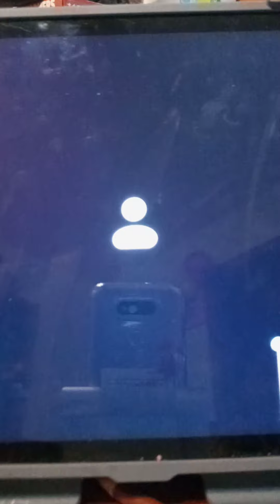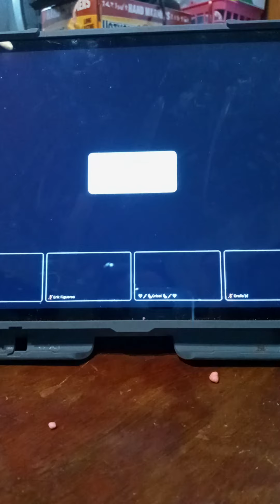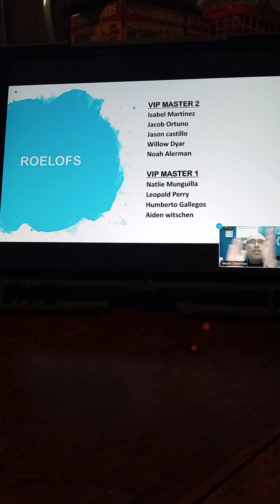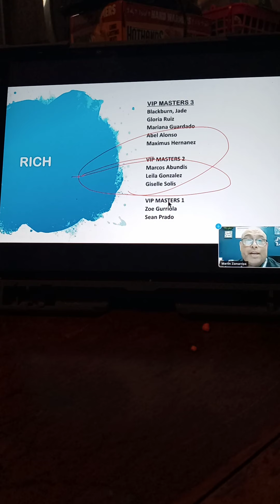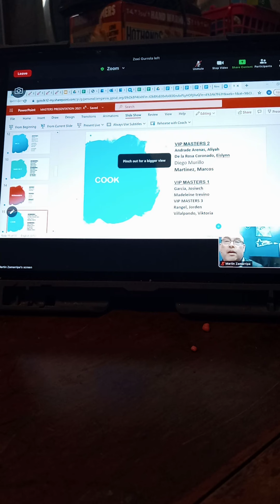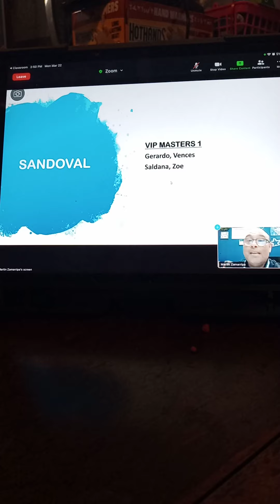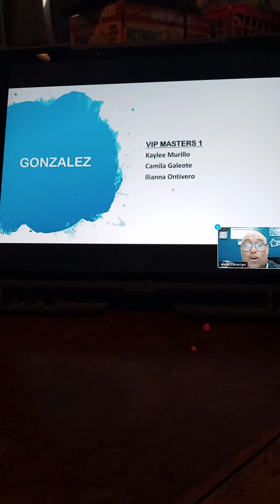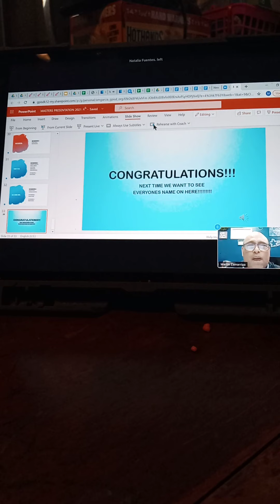JADE WINS VIP OVER THE ENTIRE 1ST GRADE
watch for JADE BLACKBURN